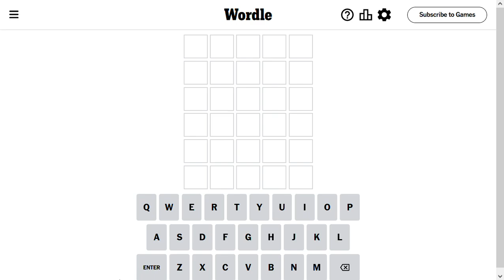Wordle Solve for 11-17-2023 - almost got me!! - crazy hard today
Wordle Solution for Nov 17 2023 Can you guess the word?

Thank you everyone - I appreciate you all.